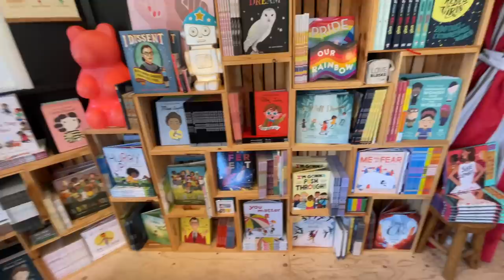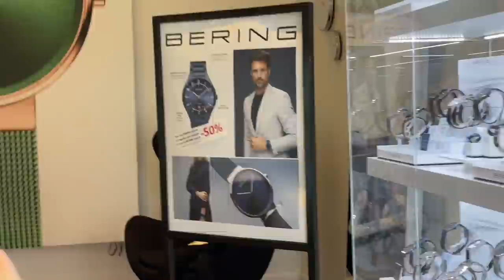AMERIKAYA GƏLMƏYƏ DƏYƏR / MOTIVATION VLOG / Royal Ismayilov